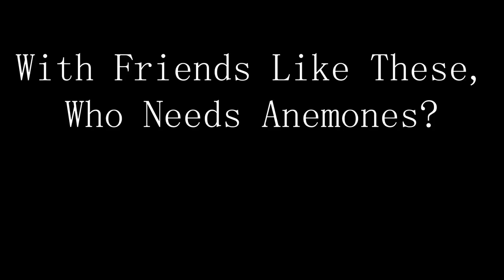With Friends Like These, Who Needs Anemones?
Crabbin' in Bodega Bay.